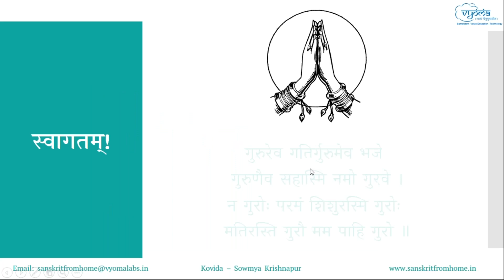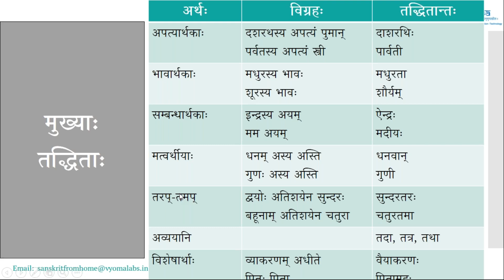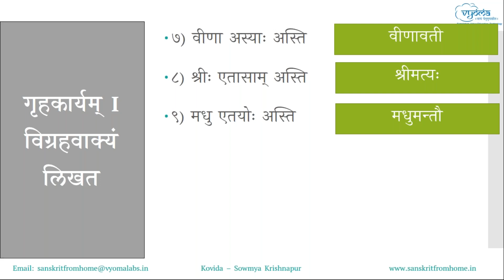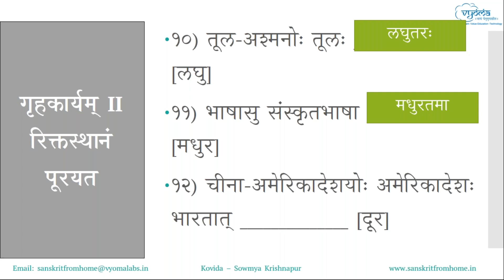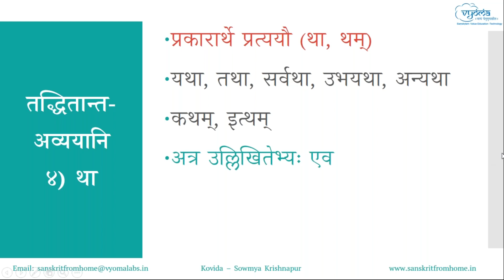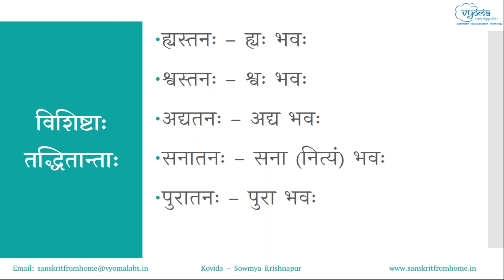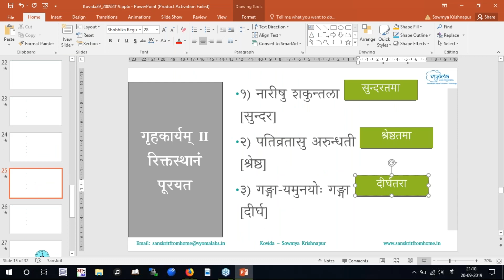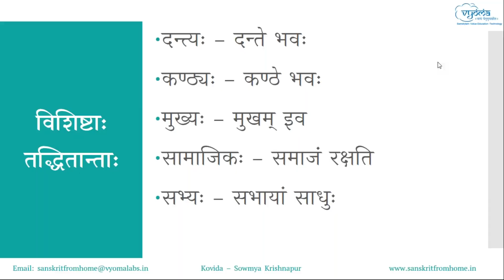39 | Taddhitanta Avyayani, Vishishtaha Taddhitanta | Kovida | Dr. Sowmya Krishnapur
तद्धितान्त अव्ययानि - तस्, त्र, दा/दानीम्, था, वत्
विशिष्टाः तद्धितान्ताः